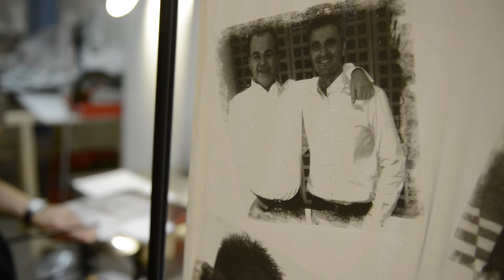SANCHA - By RANNA Consultoría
Vídeo promocional para la marca Sancha, tradición popular.